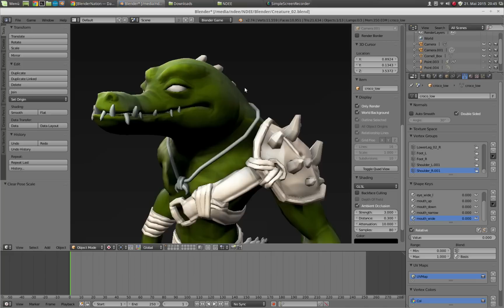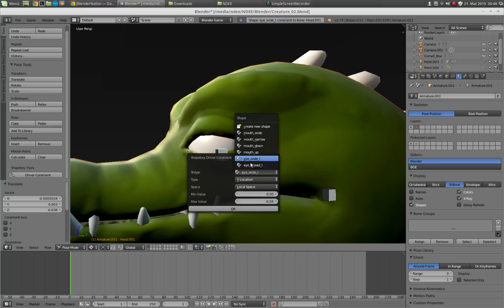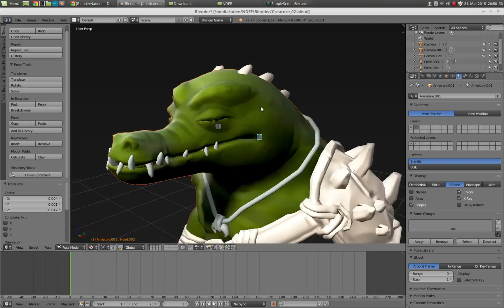Shapekey Driver Constraint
Hi there,
I have written with Campbell and he gave me a few suggestions on how to improve the addon even further. Well thats what I have done now.
The addon now can automatically set the values for you. Just transform the bone as you wish and that values will be used to setup the driver. Works even faster than before and makes it more intuitiv!